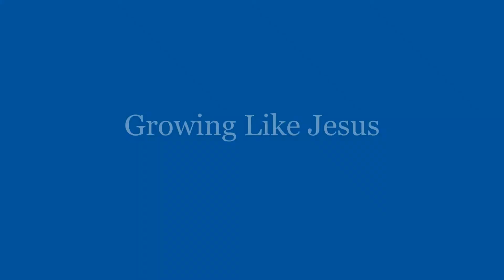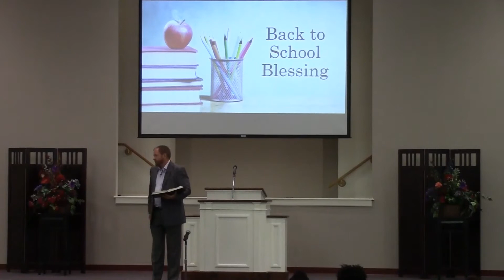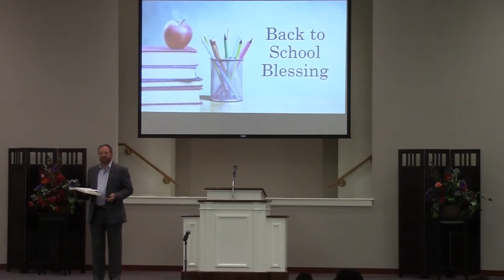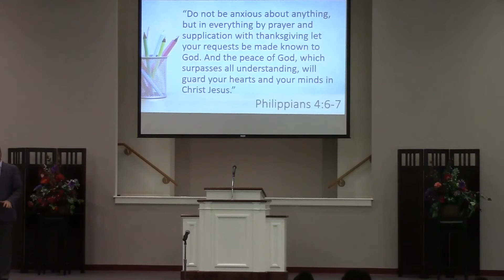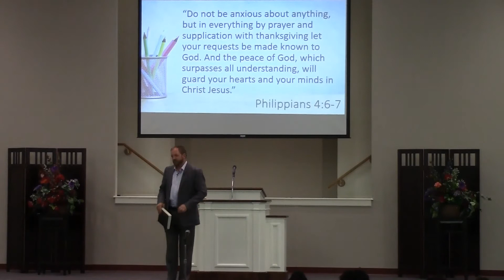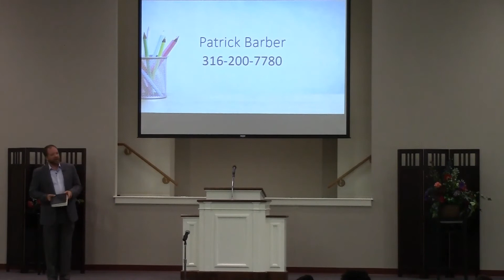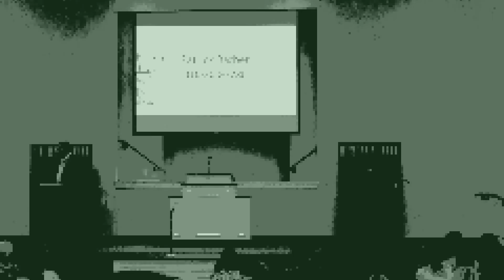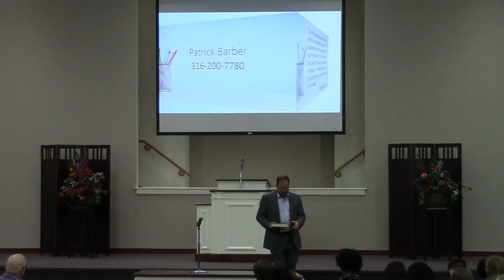Growing Like Jesus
Patrick Barber
Manchester Church of Christ 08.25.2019